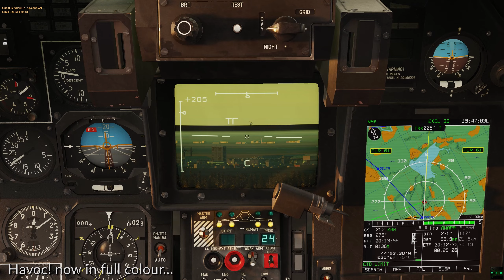Colour Havoc and let slip the Dusk of War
Chillin with some Foothold
Never quite sure if it's better to name drop / name & shame or keep it with "if you recognise the voice you know".
and yes, I do run on coffee.